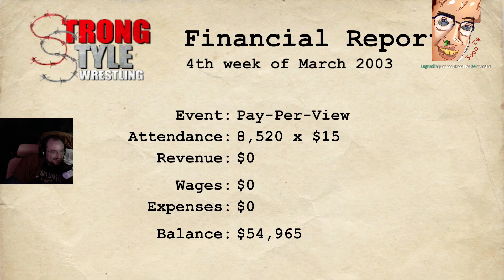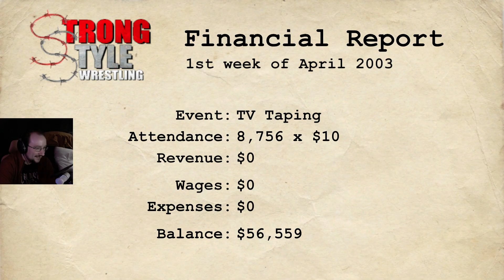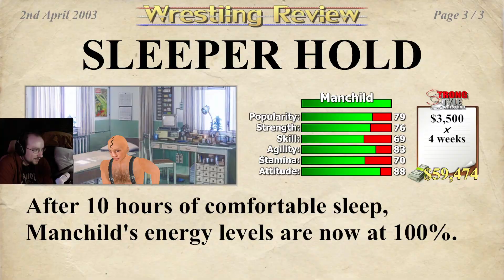MOONMOON 12/31/2022 Live Vod PART 3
VOD TITLE: A PreZITdential New Years

00:00:00 Wrestling Empire